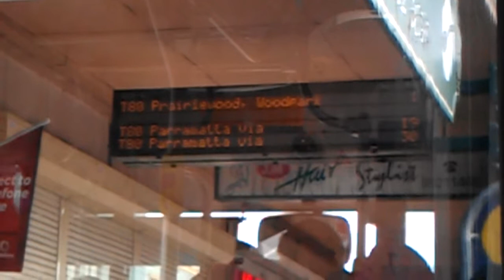Western Sydney Buses T-way Macquarie Station Indicator Board Glitch